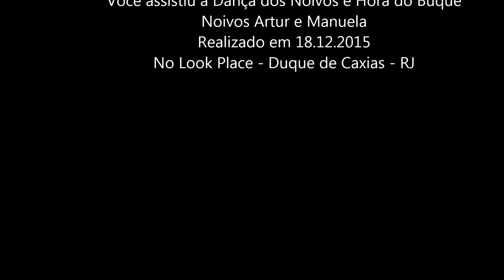Love Story Of Star Cerimonial Dança dos Noivos Artur e Manuela + Hora do Buque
CRÉDITOS

Queremos fazer parte do seu grande dia.
Somos a Love Story Of Star Assessoria e Cerimonial
Atendemos todo RJ e Baixada

WEDDING PLANNER ARYANE MOREN

Você assistiu a Dança dos Noivos e Hora do Buque
Noivos Artur e Manuela
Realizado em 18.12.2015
No Look Place - Duque de Caxias - RJ